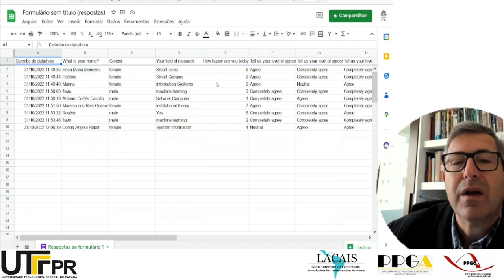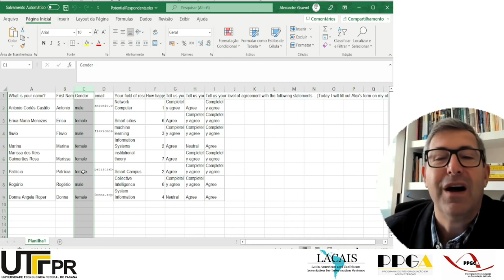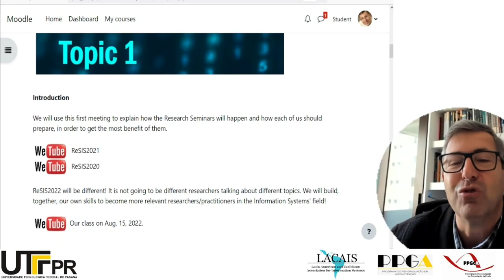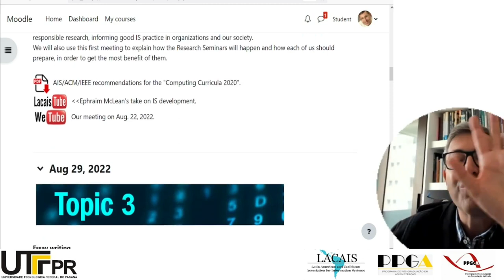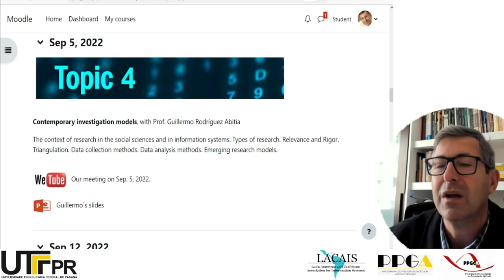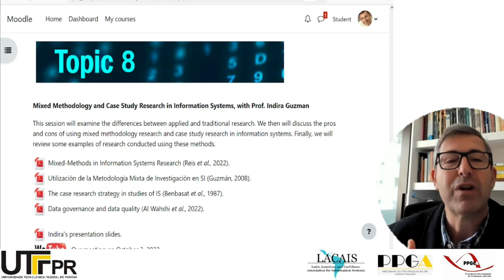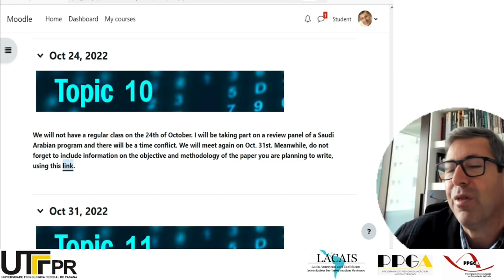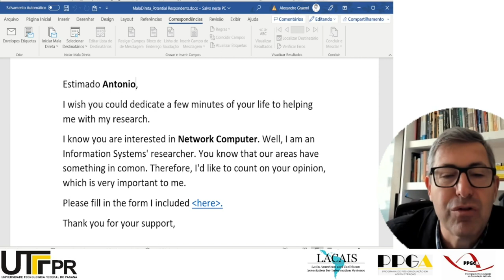ReSIS10 - House keeping